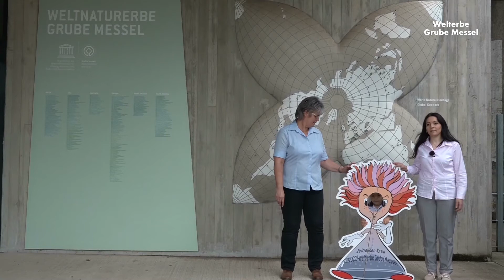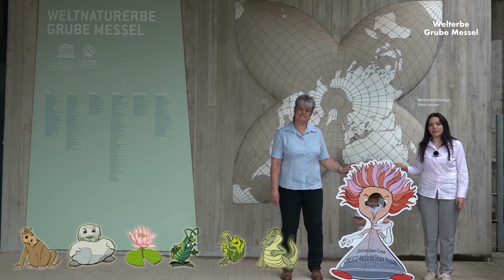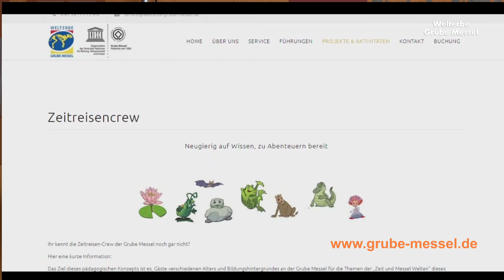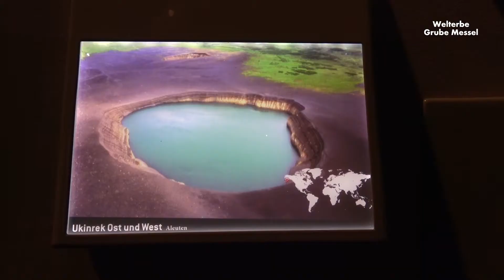Besucherzentrum Grube Messel (Raum 2, Vulkanismus)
Ein Rundgang durch das Besucherzentrum des UNESCO-Welterbe Grube Messel unter dem Motto "Das Gesicht der Erde im Banne von Feuer, Wasser, Licht, Leben und Zeit", hier Raum 2 "Vulkanismus". Die Räume und ihre Gestaltung sind verknüpft mit der Entwicklung dieses Ortes und seiner heutigen Bedeutung für uns Menschen